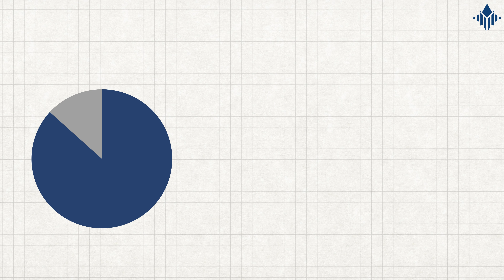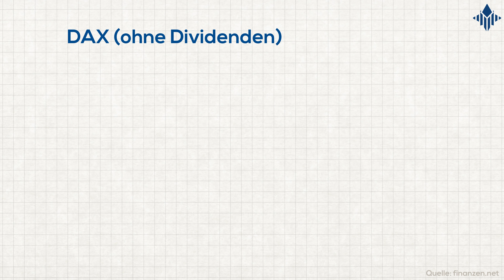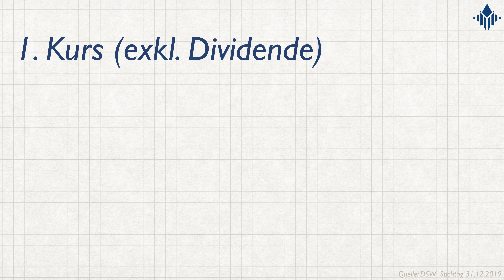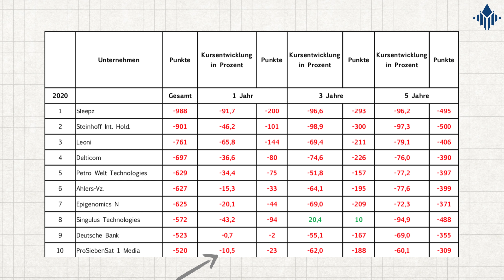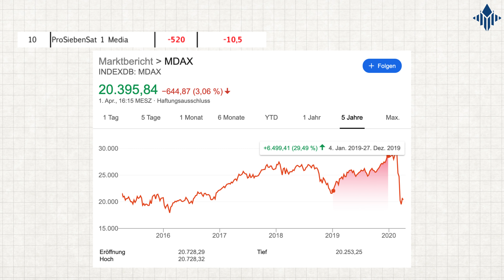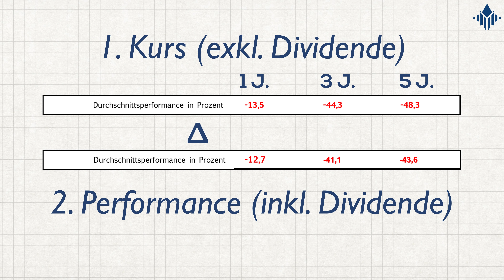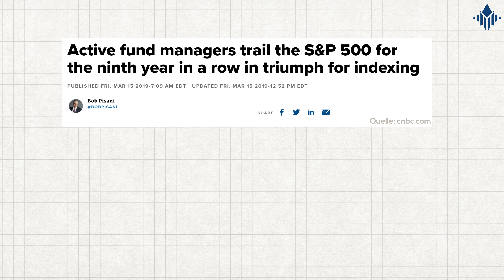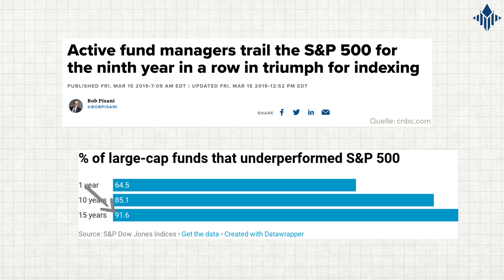Diese Aktien haben sich (fast) nie gelohnt! Flop-Aktien aus 🇩🇪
In Einzelaktien investieren ist schwer und manchmal leistet man sich einen Fehlgriff. Kann das aber durch die Dividende besser werden? Heute schauen wir uns mal die schlechtesten deutschen Aktien an und wie man solche ggf. auch erkennen kann! Viel Spaß dabei :)

💡Hast du einen Video-Wunsch zu einem bestimmten P2P-Thema oder finanzieller Intelligenz? Schreib uns in den Kommentaren!

Northern Finance